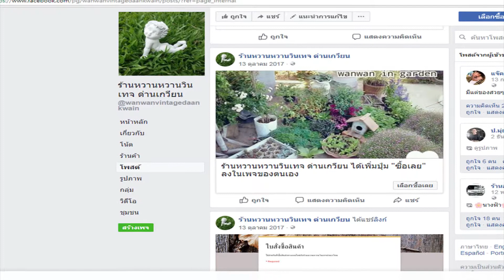Success Case Wanwan vintage แก้ไข 2